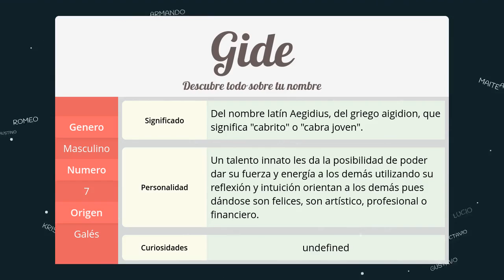Significado de Gide, nombre Galés para tu bebe niño o niña (origen y personalidad)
Descubre el significado del nombre (Galés) Gide y el origen de su procedencia. En la fuente original podras descubrir la personalidad y algunos datos curiosos del nombre para tu bebe.